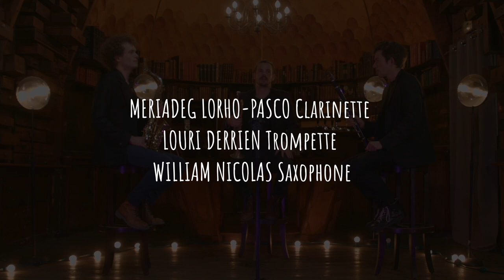KAFE ROOIBOS - GAVOTTE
KAFE ROOIBOS : Meriadeg LORHO-PASCO (clarinette), Louri DERRIEN (trompette), William NICOLAS (saxophone)
Suite de gavottes arrangées par William NICOLAS et CAFÉ ROOIBOS
Prise de son et de vue : Jacques-Yves LAFONTAINE

Meriadeg Lorho-Pasco
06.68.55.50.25